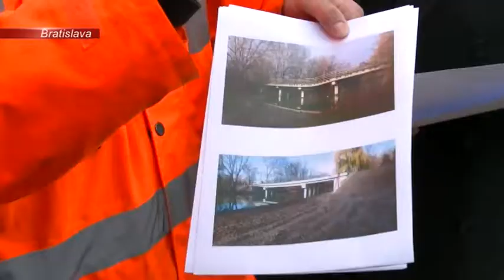SPRÁVY | 12.01.2016 | FLASH - Daň z nehnuteľností